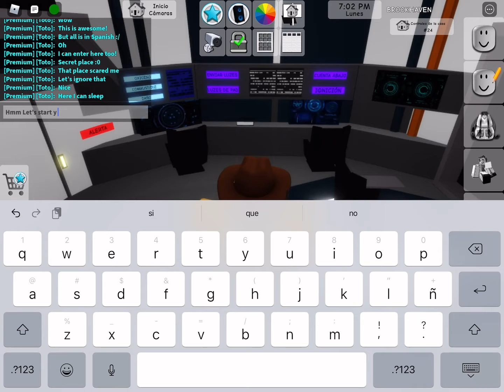When you want to go to the past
Nothing in here